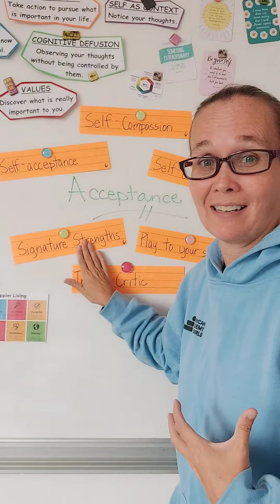is your Inner Critic mean to you?